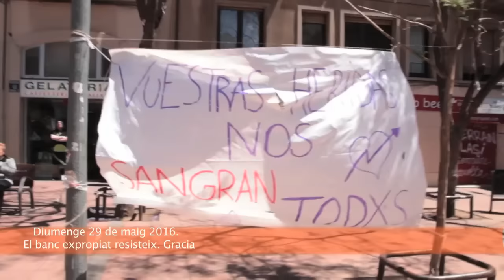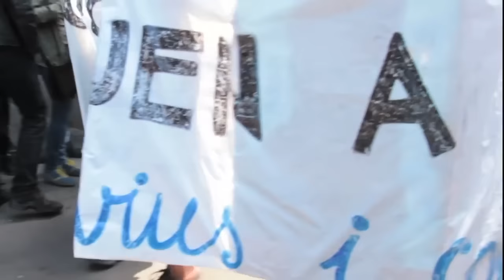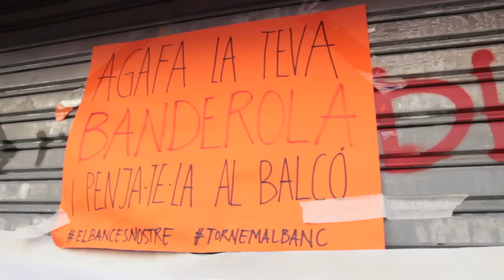El Banc Expropiat es queda a Gràcia [Contrainfos]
Jornada de diumenge 29 maig de 2016, sol, aigua, flors...i una altra vegada un comportament desmesurat dels mossos que van a carregar injustificadament. La justícia no està del nostre costat.
Jornada de domingo sol, agua, flores...y otra vez un comportamiento desmesurado de los mossos que van a cargar injustificadamente. La justicia no está de nuestro lado.